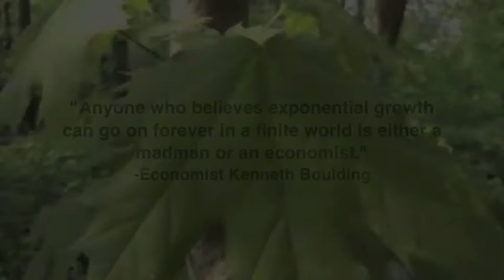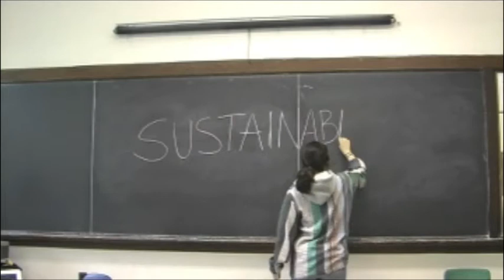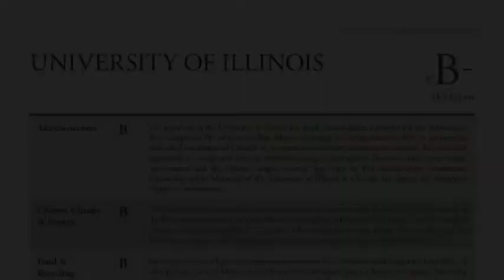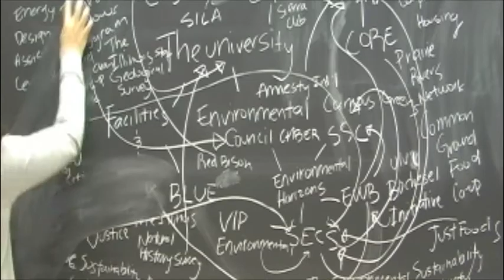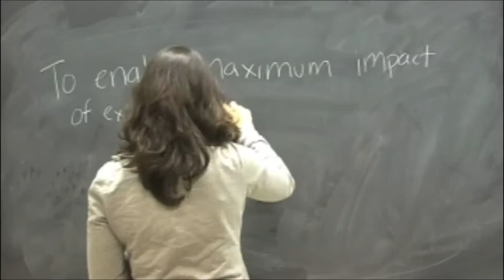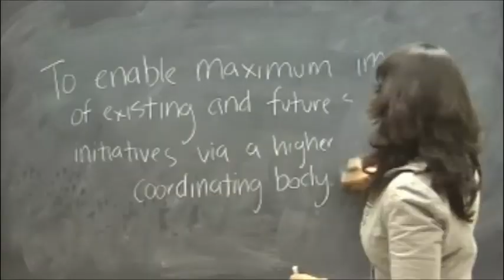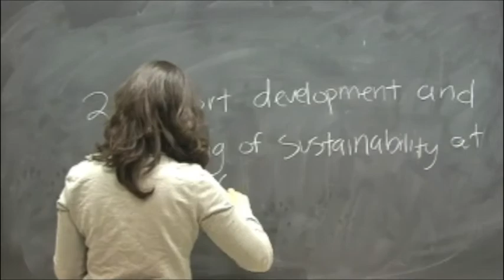Condon visual argument